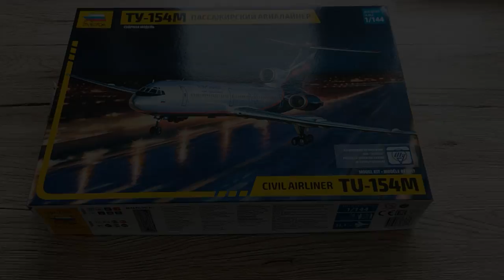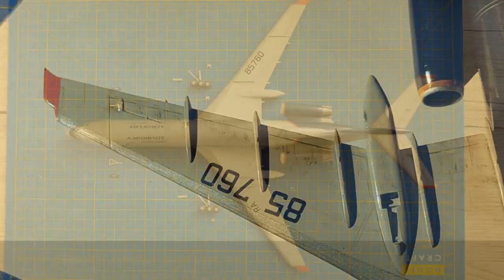Tupolev Tu-154M - Zvezda 1/144 - Full Build - Brush Painted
My 10th kit, and 1st airliner. Full Build in FullHD.